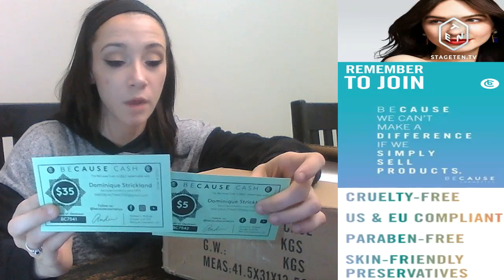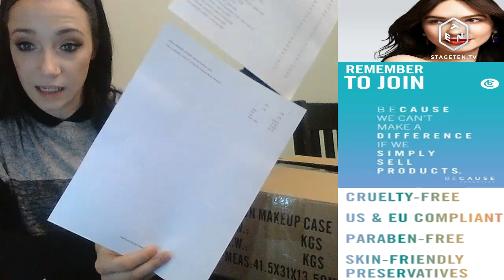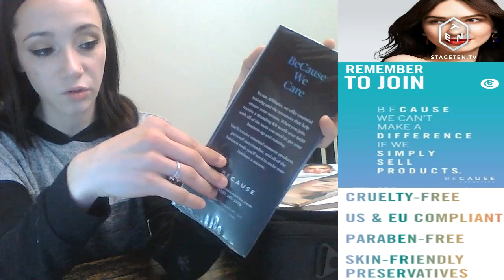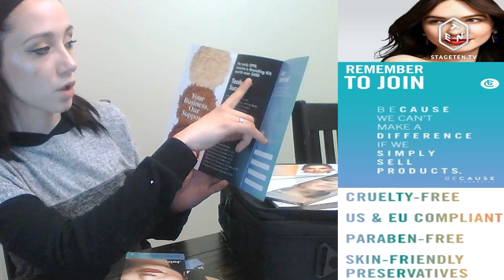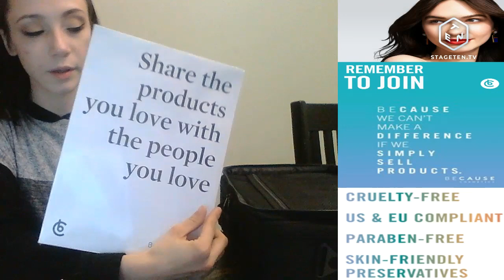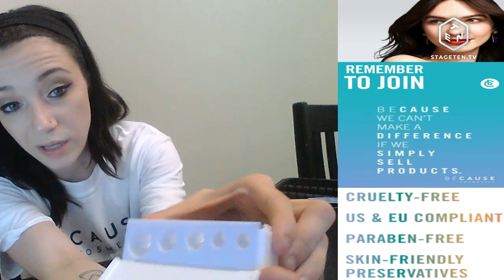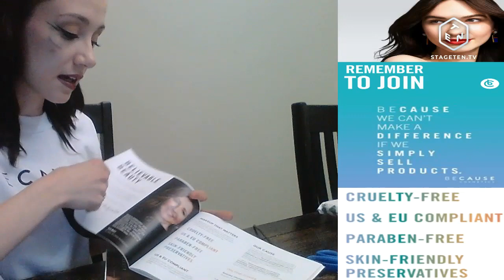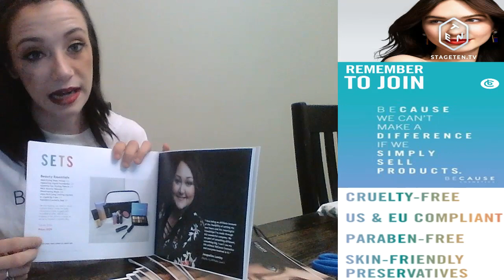LIVE COSMETICS UNBOXING